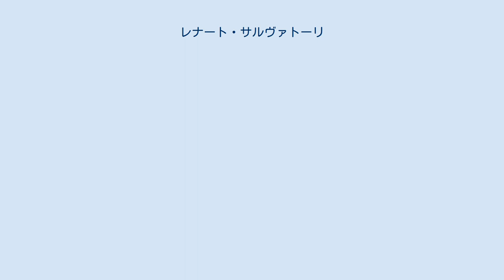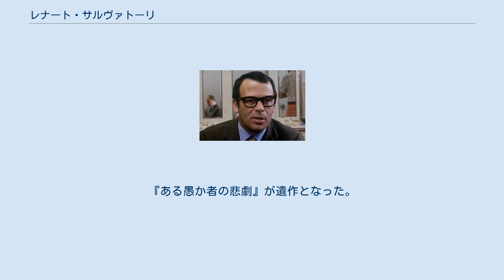レナート・サルヴァトーリ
レナート・サルヴァトーリ（Renato Salvatori, 1934年3月20日 - 1988年3月27日）は、イタリアの俳優である。
どんな役もこなす性格俳優として知られる。
 1934年3月20日、トスカーナ州ルッカ県セラヴェッツァに生まれる。
同県フォルテ・デイ・マルミの海岸でライフガードとして働いていたところ、映画監督ルチアーノ・エンメルに発見されて映画界に入る。
マルミで生まれた説もある。
 1952年、ルチアーノ・エンメル監督の『スペイン広場の娘たち』、マリオ・ソルダティ監督の『黒海賊の娘ヨランダ』や『三人の海賊』に出演してデビューする。
 『若者のすべて』（1960年）で共演した女優のアニー・ジラルドと1962年1月6日に結婚、のちに1児を得る。
 1979年に公開された『ルナ』に共産党員の役で出演して以来、『遺失物』、『ある愚か者の悲劇』と立て続けにベルナルド・ベルトルッチの監督作に出演する。
 1988年3月27日、ローマで、肝硬変によって死去した。
満54歳没。
『ある愚か者の悲劇』が遺作となった。
ローマ市内のローマ・プロテスタント墓地に眠る。
 72作の出演作がある。